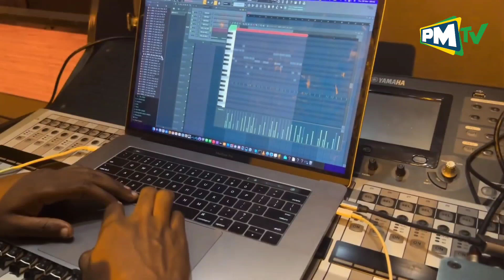🔴LIVE TABULELE AKUTANA NA HARMONIZE KUACHIA NYIMBO MAALUMU YA YANGA KUELEKEA MECHI YA AL AHLY